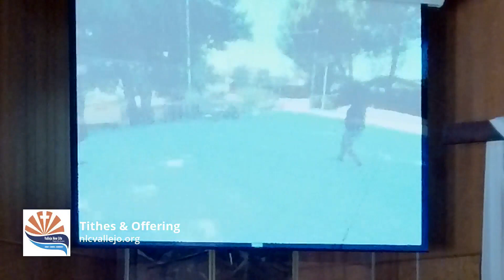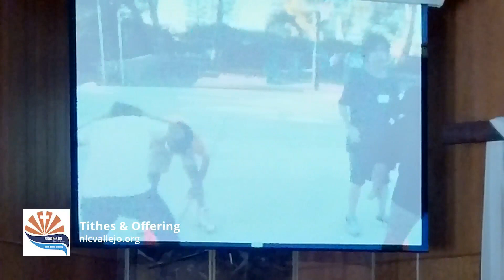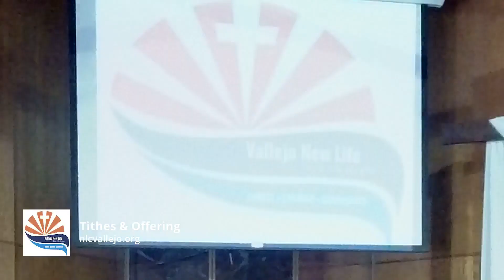SundayWorship | July 16, 2023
SundayWorship